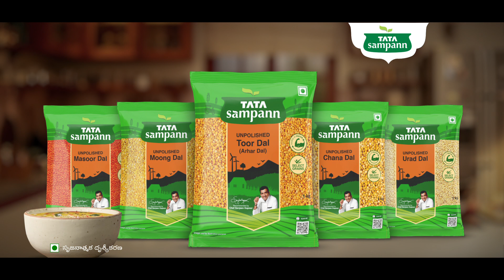TATA Sampann Dal - 25 Sec Telugu